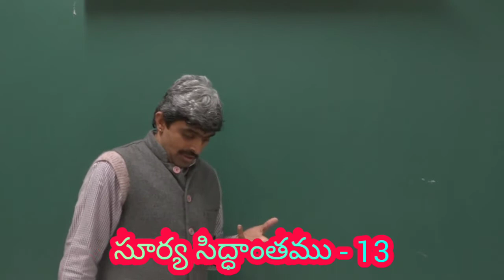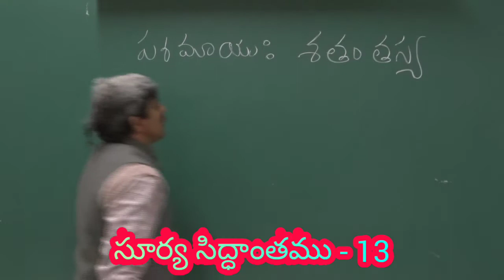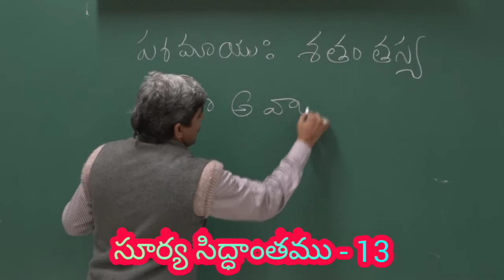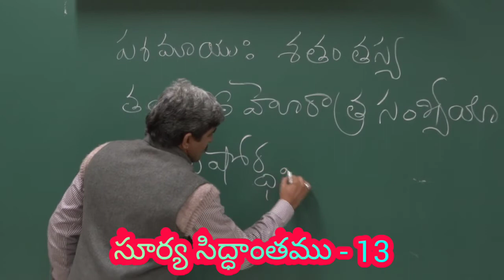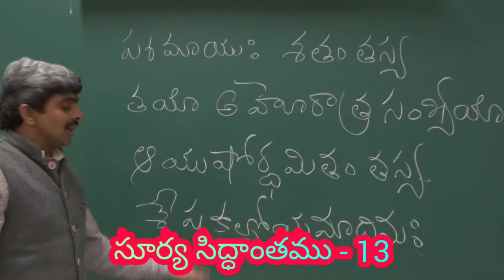Surya Siddhanta - 13 (Telugu)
వేయి మహాయుగములు ఒక కల్పము అవుతుంది. ఆ వేయి మహాయముగములకాలమునే కల్పమని అందురు. అటువంటికల్పములు రెండు కలిపితే బ్రహ్మగారికి ఒక రోజు అవుతుంది. అటువంటి రోజులు 360 కలిపిన బ్రహ్మగారికి ఒక సంవత్సరమగును. అటువంటి సంవత్సరములు వంద అయినచో వర్తమానబ్రహ్మగారిస్థానములో మరియొక బ్రహ్మగారు నియుక్తులగుదురు. అనగ ఈ బ్రహ్మపదము కూడ శాశ్వతము కాదు.